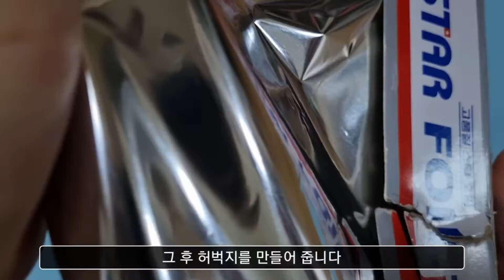알루미늄 호일로 메가리자몽X 만들기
장인의길:처음으로 안 늦었다